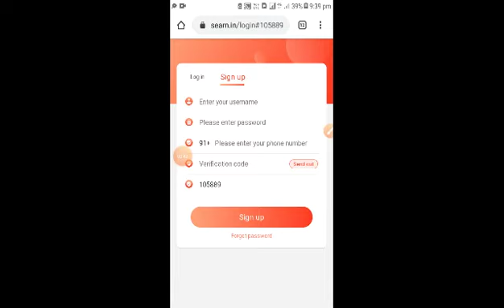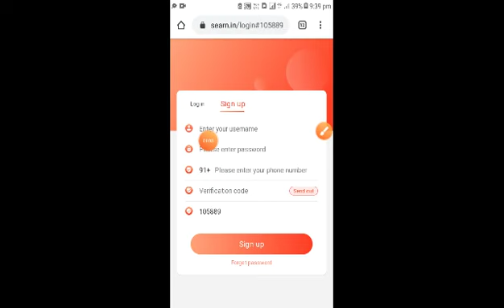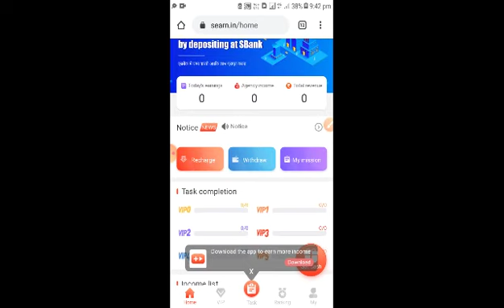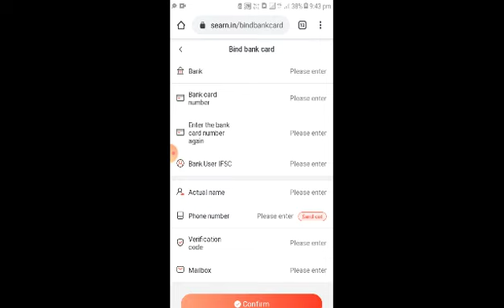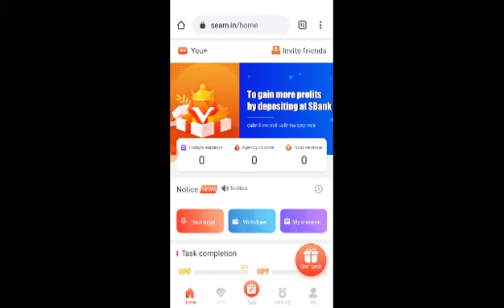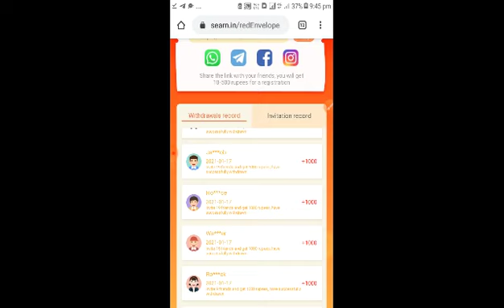₹200 New Self Earning Apps Tamil 2020||Earn Money Online Tamil In 2021